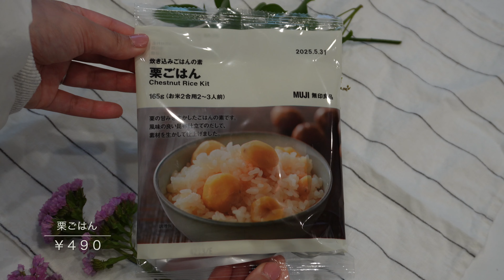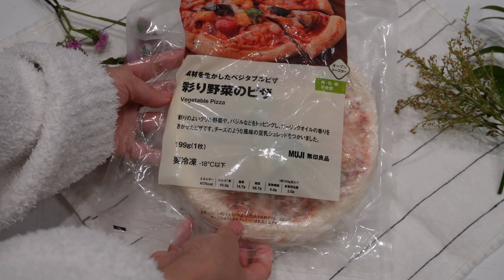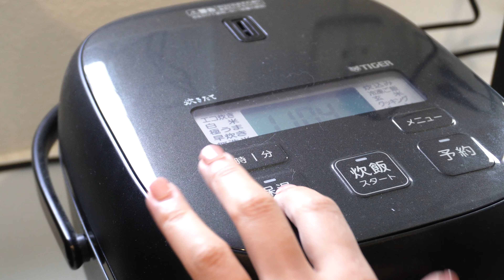【無印良品購入品🛍】無印良品は美味しい食べのもがいっぱい♡31点紹介しました！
ぜひ、フォロワーよろしくお願いします🐰💓